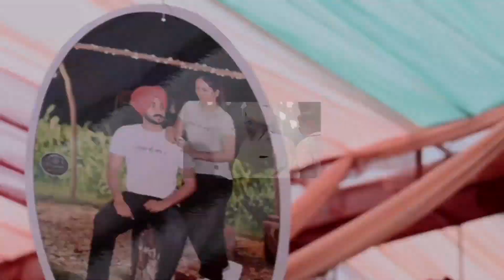PUNJABI BEST WEDDING HIGHLIGHTS ( JATINDER & NISHU ) BOMBAY PHOTOGRAPHY SHERPUR